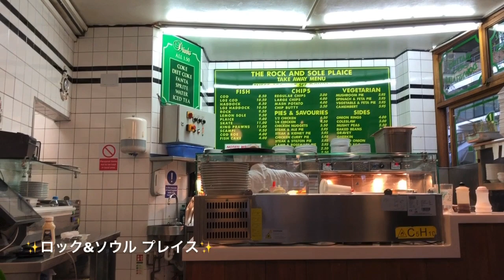ロンドン旅行記⑤〜お買い物とフィッシュ＆チップス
イギリスでは、クリスマスはほとんどのお店がお休みで
翌日の１２月２６日からセールが始まります。
この日をボクシングデーと呼ぶそうです＾＾

あるお化粧品屋さんの前を歩くと呼び込みされて
半額以下になった商品をおすすめされてつい買ってしまったりw

ちょっと遠くのアウトレットまで行ったら
せっかく来たしとつい買ってしまったり
色々つい買ってしまうけど、それなりに抑えているようで
日本に帰ったら、もっと買えば良かったなぁといつも思うw

そしてまた行きたいからと
日々のお仕事をがんばります！w